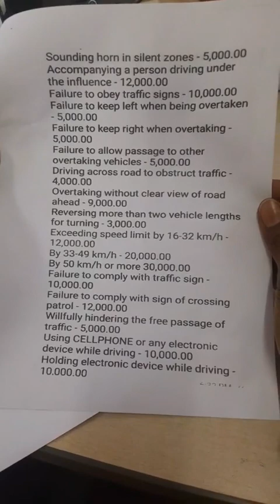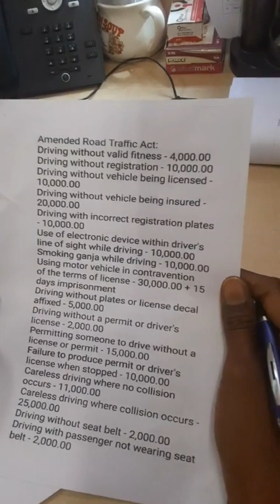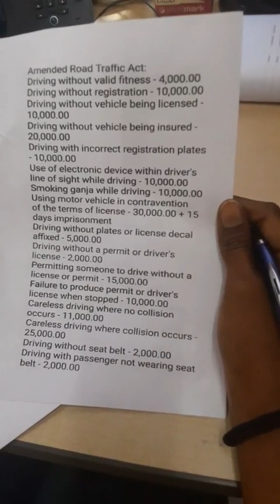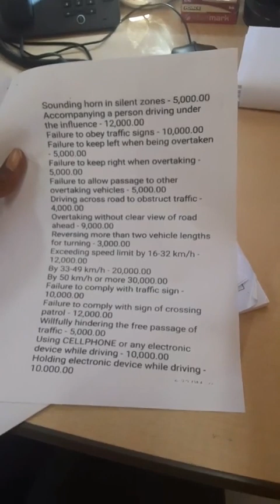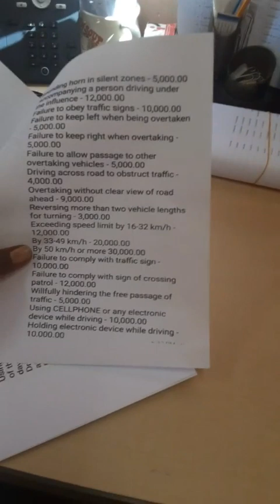jamaica New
Jamaica New road traffic act and regulations to be implemented in January 2023.